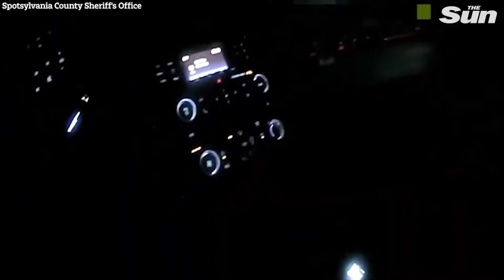New footage: Unarmed Isaiah Brown shot multiple times by cop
Newly-released body camera footage shows an unarmed black man who was shot multiple times by a cop while he was on the phone with 911.

Isaiah Brown, 32, had told a 911 operator he was going to kill his brother just moments before police arrived.